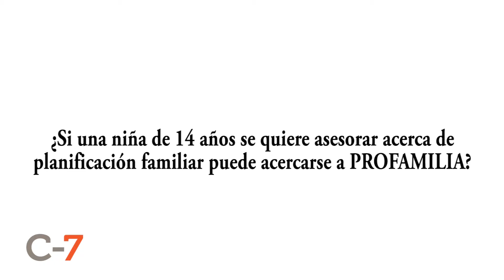Las Ganas le Pueden al Miedo - Paola Morales Contreras (Parte 1)